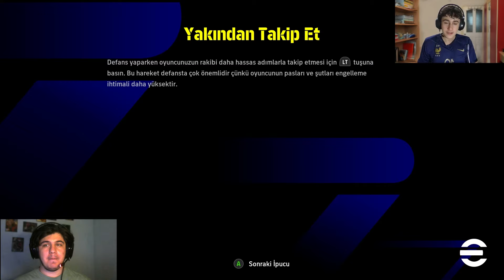OSİMHEN GARBRİEL SARA FRİKİK GOLÜ! GALATASARAY-FENERBAHÇE DERBİSİ!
Evet arkadaşlar bugun fenerbahce-galatasaray derbisini oynadık @Bengerr ile birlikte daha cok beraber video istiyorsanız bunu aşağıdan beğenerek sağlayabilirsiniz